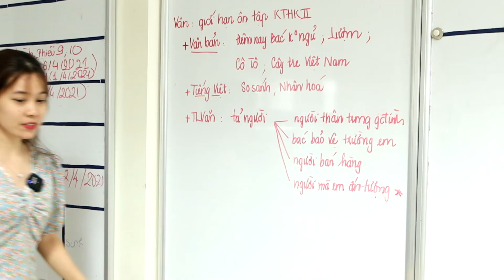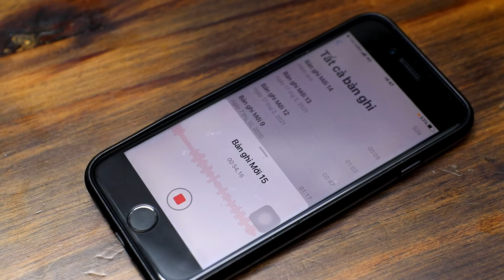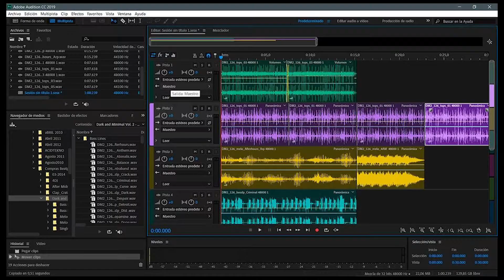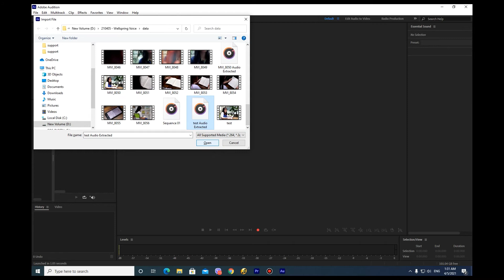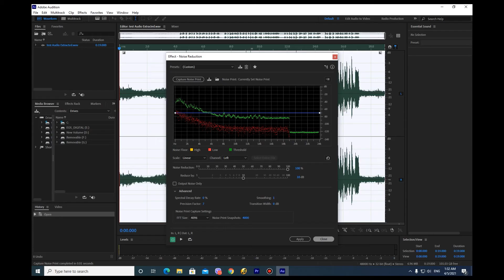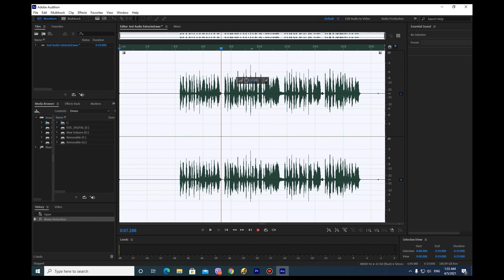THU ÂM KHÔNG TẠP ÂM, DỄ HAY KHÓ?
CLB Media Wellspring Saigon thương tặng các thí sinh Wellspring Voices. Chúc các bạn vượt qua khó khăn khi thu âm và có nhiều hơn cơ hội giành chiến thắng nhé!